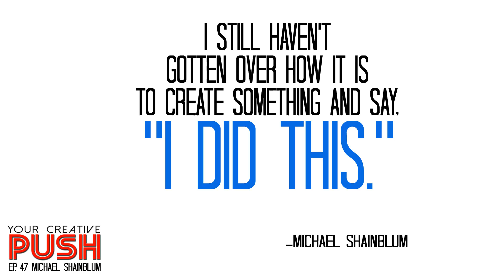Michael Shainblum: Eat, Sleep, Create [Your Creative Push Ep 47]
Your Creative Push Episode 47: "Eat, Sleep, Create" (Interview with Michael Shainblum)

Michael Shainblum is a professional photographer/filmmaker whose work consists of Fine Art Landscape Photography, Aerial Photography, Aerial Filmmaking, Travel/ Adventure Photography and Commercial Timelapse Photography.  He has worked with clients like Nike, Samsung, Verizon, Disney, BMW, Google and many more, and his work has been published by National Geographic, Wired Magazine, Huffington Post and The Weather Channel.

In this episode, Michael discusses:

-That he was always trying to create from an early age.  And he knew by 15 or 16 that he wanted to be a photographer (and went with it).

-What “Eat, Sleep, Create,” means to him.

-How creativity does something for him directly and it also does something for him through other people.

-The joy that you can get from the simple act of creating something.

-How being able to share and get feedback from people adds a special element of excitement to his work.

-Why he thinks that his photography of nature and space resonates with people so closely.

-The process of creating timelapse videos and what goes into them.

-His reaction to the unexpected response of “Existence” going viral.

-How he originally had no intention of sharing “Mirror City” with anyone but his friends.

-All the other things that go into running a photography business besides shooting and editing, and how he balances that time.

-The struggle of taking a true “break” from work, where you are thinking about all the things you should be doing while you are taking time off.

-The importance of keeping a variety of work so that you don’t get bored or burnt out.

-His advice if you want to start doing astral or nature photography or timelapse, and how much it might cost.

Michael’s Final Push will inspire you to follow your heart and just go and do it, because you never know where it will lead you.

Quotes:

“I was just so interested in everything photography and I was so excited to create all the time.”

“It’s just really really fun and really really satisfying to create something.”

“I still haven’t gotten over how cool that is.  How cool it is to create something and say ‘I did this.'”

“I don’t really ever think about what somebody’s going to like or not going to like.”

“I’m creative first, technical second.”

“If I find I’m doing too much of one thing, I’ll switch it up so that I’m doing something else.  It keeps it fresh and it keeps me excited about what I’m doing.”

“You just need the drive and the passion to want to do it.  That’s the most important thing.”